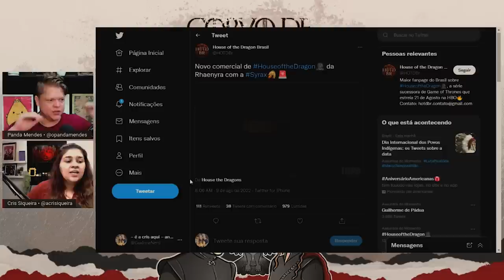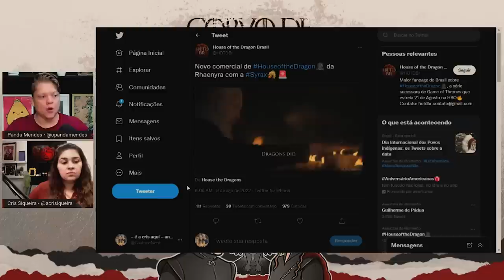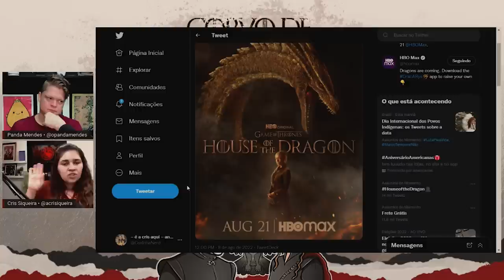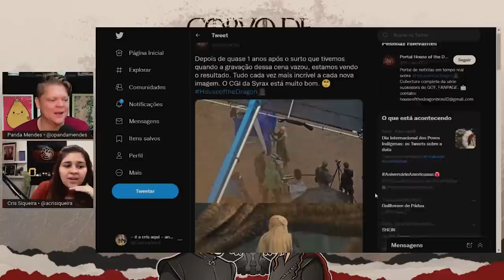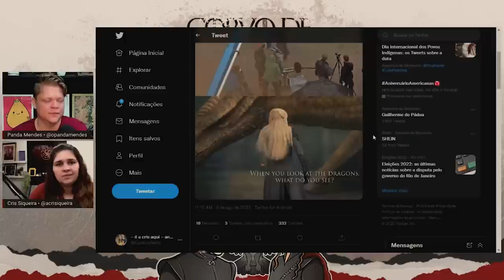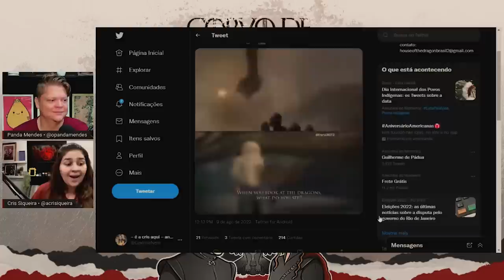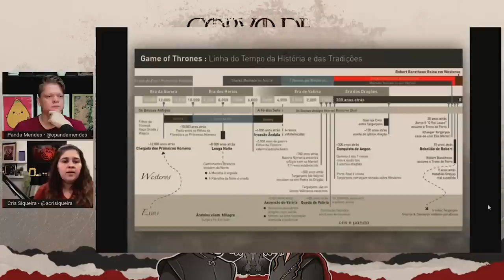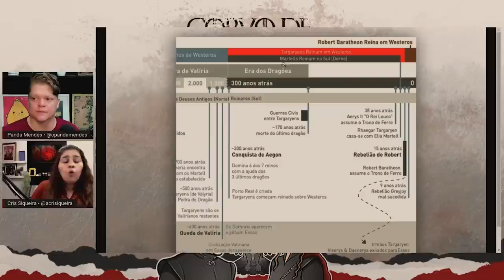HOUSE OF THE DRAGON • Quando se passa a história?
Vídeo sobre o periodo em que se passa a nova série do universo das Crônicas de Gelo e Fogo, House of the Dragon (A Casa do Dragão). A série estreia dia 21 de agosto na HBO Brasil e HBO Max (streaming do canal).

House of the Dragon (HBO Max) - 200 anos antes dos eventos de "Game of Thrones", os Targaryen estava no ápice de seu poder, tendo inúmeros dragões sob seu comando, mas, nem tudo dura para sempre. Em "A Casa do Dragão", o início do fim da dinastia Targaryen.